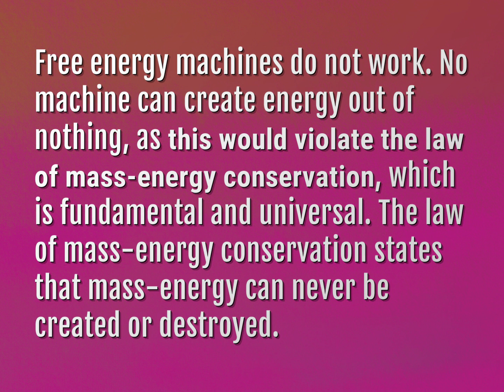Why free energy is not possible?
James Webb (2022, August 7.) Why free energy is not possible?
    WHYS.video